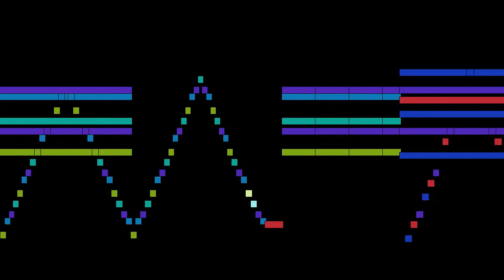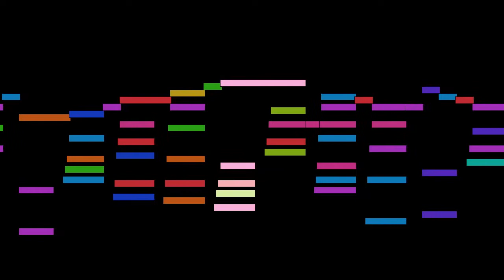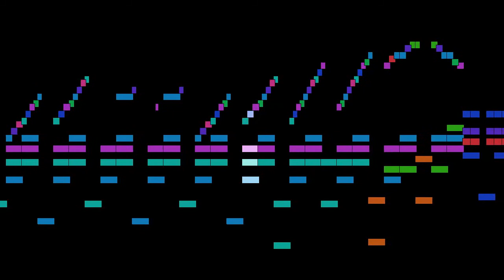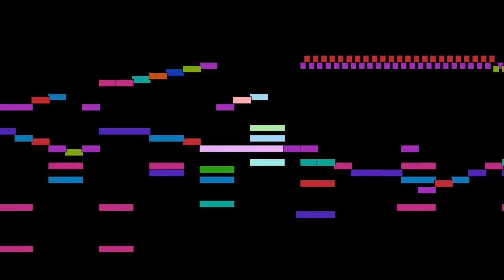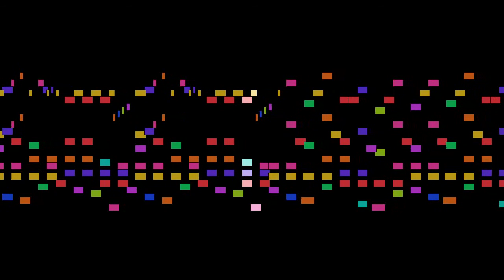Pyotr Ilyich Tchaikovsky - Pas d'Action, Swan Lake - Act2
Pas d'Action, from Swan Lake - Act2, by Pyotr Ilyich Tchaikovsky, with animated score.